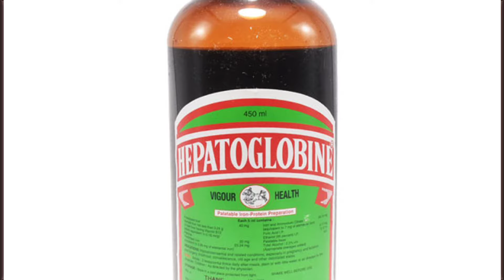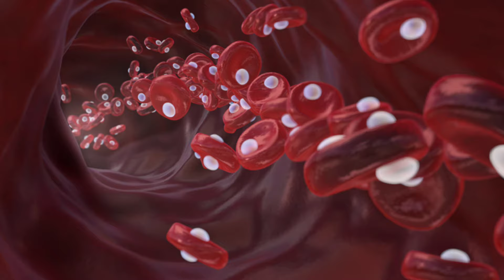Heptoglobin syrup.Heptoglobin Syrup use ke fayde or Nuksan.हैपेटॉग्लोबीन सिरप की संपूर्ण जानकारी.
हेलो फ्रेंड्स आज के इस वीडियो में हमने हेप्टोग्लोबिन सिरप के बारे में बात की है. हेप्टोग्लोबिन सिरप को कब कब दिया जाता है. हेप्टोग्लोबिन सिरप के फायदे और नुकसान. हेप्टोग्लोबिन सिरप कितनी मात्रा में ली जा सकती है. हेप्टोग्लोबिन सिरप कितने लंबे समय तक इस्तेमाल कर सकते हैं. हेप्टोग्लोबिन सिरप लेते समय क्या सावधानियां रखें. इन सभी टॉपिक के बारे में वीडियो में विस्तार से जाना है तो वीडियो को पूरा देखें धन्यवाद.

Video link